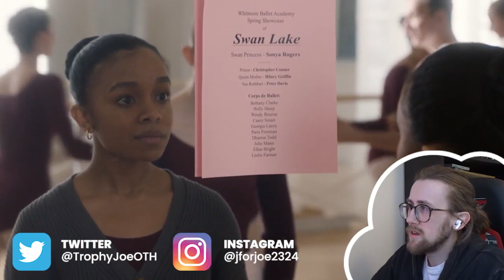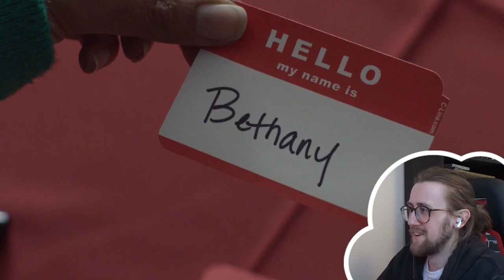BETH IS QUEEN! - This is Us 3X13 - 'Our Little Island Girl' Reaction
Here is my reaction to This is Us Season 3 Episode 13 'Our Little Island Girl'

Beth is called back home to take care of her mother. Once there, she is surprised by an unexpected revelation.

Video Chapters:
Introduction & Recap: 0:00
Reaction: 1:02
Review: 14:27

this is us, this is us reaction, this is us review